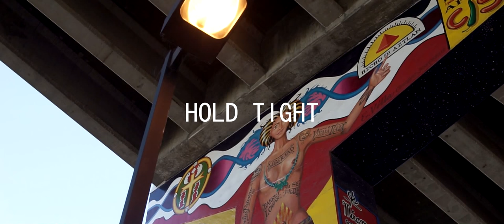Isidro Rafael | "Hold Tight"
There's not much I'll say about this video other than how thankful and blessed I feel to be dancing beside such an amazing cast. I feel like most of the people you see here are ridiculously underrated so that's why I wanted to highlight them in the beginning rather than the end. That way there's no doubt people recognize their talent. Really grateful for them to make time to get down with me on this one.

Last but not least I wanted to give a special shout out to Kirkland Conrad for being a genius behind the lens. Super grateful for you bringing my vision to life and cannot wait to do more work with you in the future.

To everyone out there still supporting, still backing me and my endeavors, thank you. There is no finish line for me. I will keep pushing, growing, and hopefully inspiring at least someone out there to do the same.

Godspeed,

Isidro Rafael

Cast:
Selene Haro
Nikki Abutin
Melissa De Jesus
Mitch Villareal
Marvin Ocampo
Brendan Vallente
Christian Lumba
Nic Ballecer

Directed by
Isidro Rafael Pagdanganan

Kirkland Conrad

Assisted by
Christian Saechao